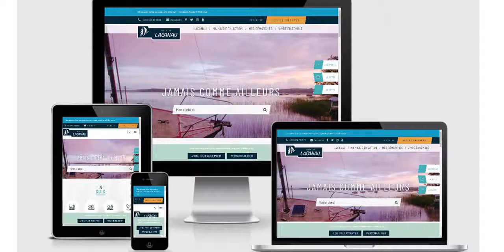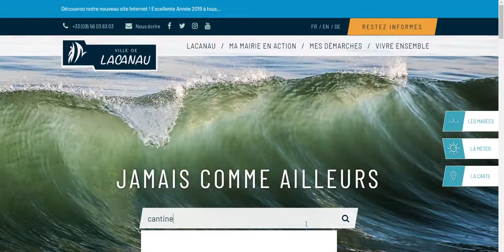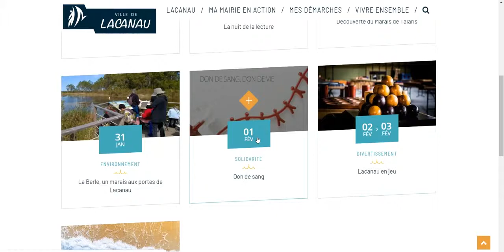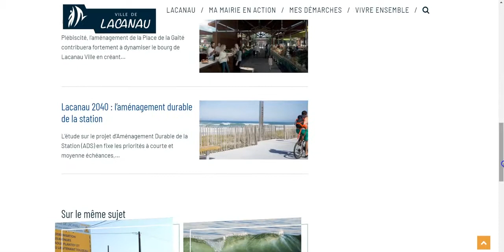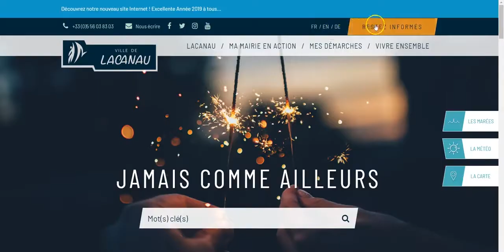Présentation du nouveau site internet de Lacanau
Comme un écho à son slogan « jamais comme ailleurs », la ville de Lacanau a choisi de dynamiser sa présence en ligne en proposant à ses administrés un site internet tout neuf pour bien démarrer 2019.
Véritable élément de différenciation, ces pages fonctionnelles offrent un graphisme esthétique pensé en Responsiv Design (adapté à tous les supports). Voilà une solution conçue comme une vitrine interactive ou une plateforme collaborative avec des outils pensés favorisant la démocratie participative et une meilleure communication.
Le tissu économique , les ressources touristiques et le positionnement géographique privilégié de Lacanau expliquent les prévisions de croissance continue de la population pour 2030. Résolument tournée vers l’avenir, la Ville a, par conséquent, eu l’ambition de mettre à disposition un site moderne, fonctionnel et simple d’utilisation pour tous les canaulais et visiteurs.

Ce site plus épuré renforce l’attractivité du territoire et valorise la qualité de vie des habitants via des photos de différents lieux ou manifestations locales.

L’objectif de dématérialiser les services en proposant des formulaires ou démarches détaillées -via des rubriques thématiques ou modules spécifiques- s’inscrit dans une démarche affirmée de la Ville de davantage interagir avec les administrés tout en simplifiant leur quotidien. Pour faciliter la navigation du grand public, ce nouvel outil accessible 24h/24 et 7j/7 propose une consultation des événements passés et à venir, les comptes-rendus des conseils municipaux, les grands projets ou travaux en cours, une mise à disposition des informations réglementaires et citoyennes, des annuaires consultables, une plateforme de contenus multimédia ou encore les coordonnées des différents services municipaux.

Grande nouveauté également, un module « Cinéma » a été ajouté au site indiquant les séances des films projetés à l’Escoure.
Ainsi, chaque internaute doit trouver sa réponse et être redirigé vers le service compétent pour obtenir une réponse ou une solution dans les meilleurs délais. Il en est de même pour le Portail citoyen qui permet un paiement en ligne (cantine, crèches…)

Avec des délais de réalisation relativement courts, le nouveau site –réalisé par la Ville de Lacanau avec l’expertise des agences Silaos et Inovagora- mis en ligne en ce début d’année, est donc aujourd’hui en mesure de mieux répondre aux attentes du public en offrant, notamment, une meilleure expérience « usagers » grâce à une simplification des démarches administratives et une gestion rapide de multiples tâches quotidiennes via Internet. Un des enjeux a été d’adapter l’ergonomie du site pour proposer une navigation plus intuitive qui privilégie la simplicité, respectueuse des standards d’accessibilité, de Protection des données personnelles et conforme aux nouveaux usages liés aux Smartphones.
Un site à partager sans modération…

Il reste à chacun de le prendre en main, de curieusement sillonner ses rubriques et voir tout ce que Lacanau propose et organise. Véritable outil de communication, lacanau.fr est un lien social qui informe et facilite le quotidien, une invitation au voyage.